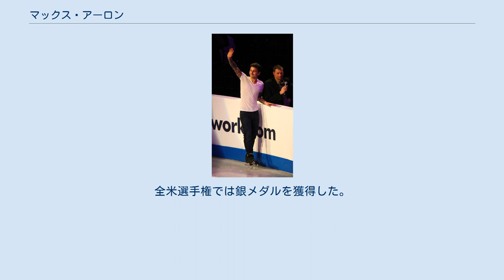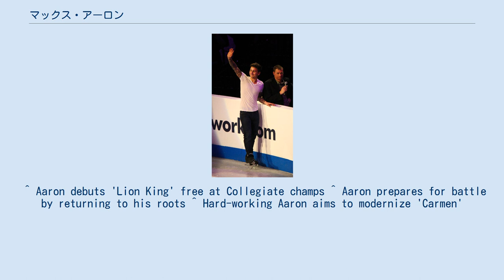マックス・アーロン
マックス・アーロン（英語: Max Aaron、1992年2月25日 - ）は、アメリカ合衆国、スコッツデール出身のフィギュアスケート選手（男子シングル）。
妹はフィギュアスケート選手のマデリーン・アーロン（ペア）。
 2013年全米選手権優勝。
 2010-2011シーズン、ISUジュニアグランプリのクールシュヴェル杯で3位、SBS杯で2位入賞し、JGPファイナルに進出を決める。
ファイナルでは4位となる。
全米選手権ジュニアクラスで初優勝し、世界ジュニア選手権ではSP、FS共に自己ベストを更新し5位入賞する。
 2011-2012シーズン、ネーベルホルン杯で5位、全米選手権で8位となる。
 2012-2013シーズン、USインターナショナルクラシックで国際大会初優勝、全米選手権ではSPとFSで合わせて3つの4回転サルコウに成功し初優勝を飾り、四大陸選手権および世界選手権の代表に初選出された。
 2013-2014シーズン、グランプリシリーズに参戦。
スケートアメリカではSP6位と出遅れたものの、FSで巻き返し銅メダルを獲得。
全米選手権では3位でソチオリンピックの代表を逃すも世界選手権の代表に選出され8位となった。
 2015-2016シーズン、スケートアメリカでグランプリシリーズ初優勝。
ところが、エリック・ボンパール杯がパリ同時多発テロの影響でフリー種目が中止となり、SP7位で順位が確定したため、初のグランプリファイナル進出を逃した。
全米選手権では銀メダルを獲得した。
 ^ パリ同時多発テロ事件によるフリー種目の中止でSPの順位が最終結果となった。
 ^ Aaron debuts 'Lion King' free at Collegiate champs ^ Aaron prepares for battle by returning to his roots ^ Hard-working Aaron aims to modernize 'Carmen'